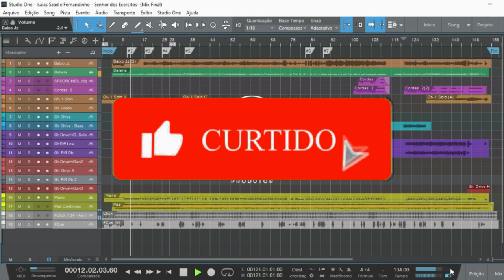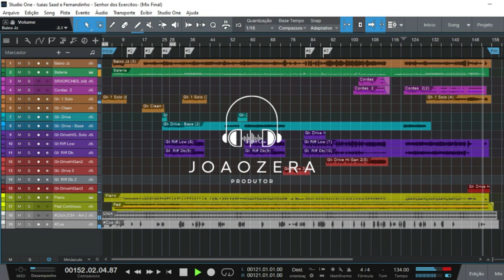(MULTITRACK) ISAIAS SAAD, FERNANDINHO - SENHOR DOS EXÉRCITOS (AO VIVO)